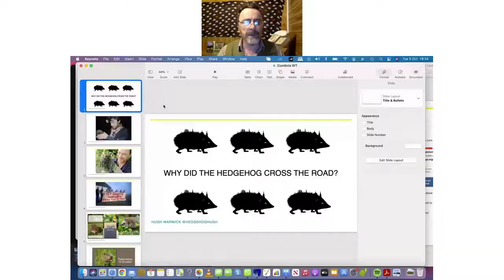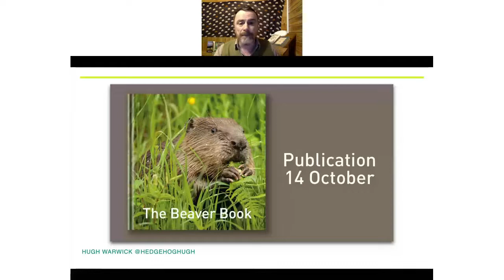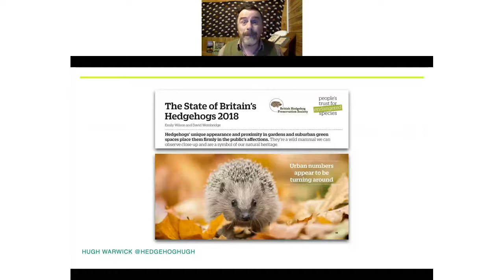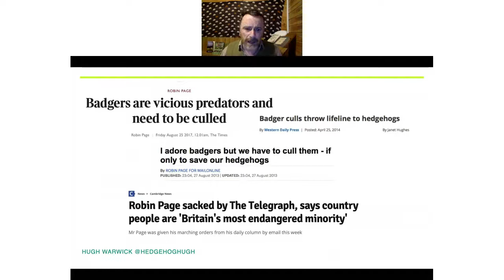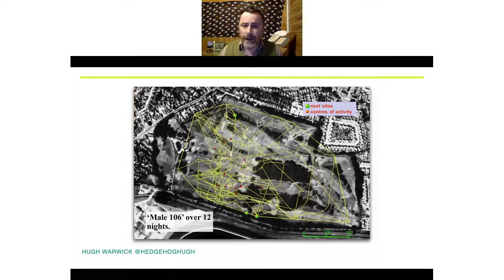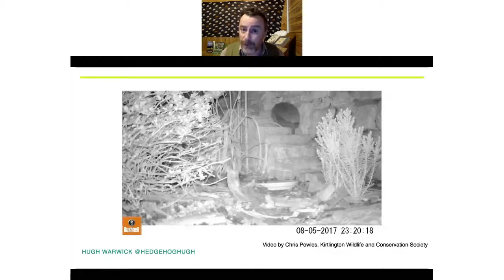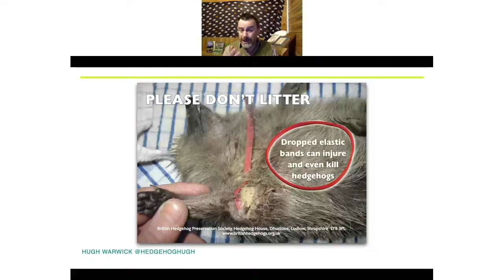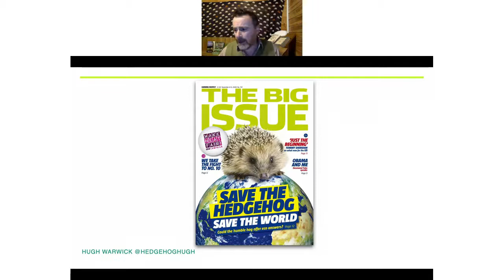Why did the hedgehog cross the road?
Hint: it's not just to get to the other side.

Hedgehog-loving ecologist and author Hugh Warwick joins us to answer the eternal question, discussing the effect of habitat fragmentation on one of the UK’s favourite, and most vulnerable, species.